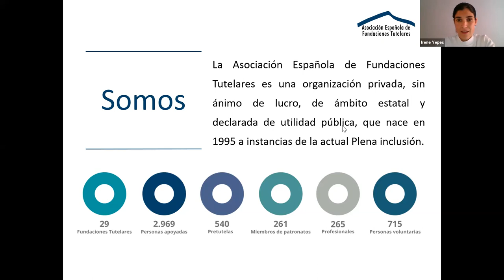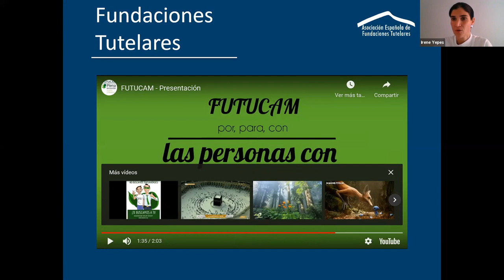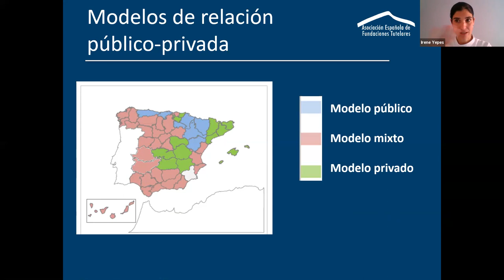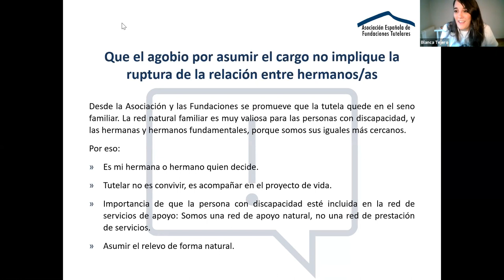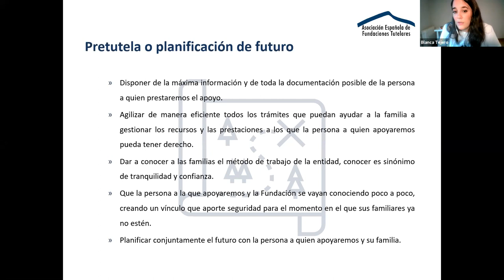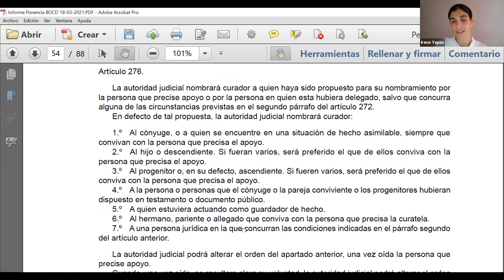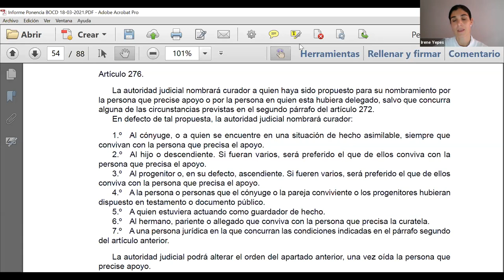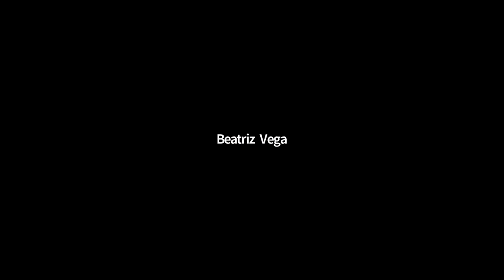Juntos Hablamos: Fundaciones Tutelares. Red Estatal de Hermanos/as | Plena inclusión 2021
Junt@s hablamos es un espacio de encuentro organizado por la Red Estatal de Herman@s de Plena inclusión.

En este segundo encuentro, participa la directora de Fundaciones Tutelares, Irene Yepes y la responsable de comunicació, Blanca, Tejero.